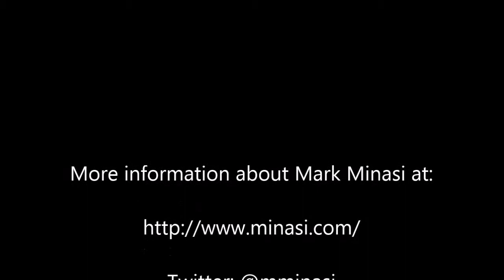Video interview with Mark Minasi about PowerShell, Public Cloud and Security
At the MVP Summit in Redmond this November i ran into Mark Minasi. Mark is a great Speaker and interview partner and i took the opportunity to sit down with him and chat. The stuff we talk about is in my opinion great. The sound unfortunately is not but gets better after a little while. So if you what Marks opinions about PowerShell, Teaching, Public Cloud and Security watch the video it is in my opinion worthwhile.